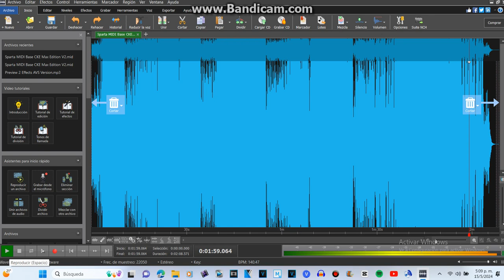Sparta MIDI Base CKE Max Edition V2 (Wavepad Version) (V2)